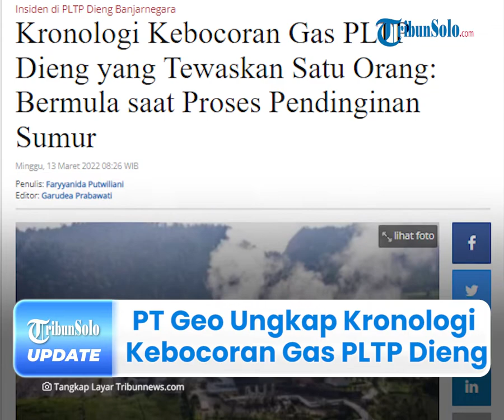Manajemen PT Geo Dipa Energi Ungkap Kronologi Kebocoran Gas PLTP Dieng, 1 Orang Tewas, 8 Korban Luka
TRIBUN-VIDEO.COM - Insiden kebocoran gas terjadi pada Pembangkit Listrik Tenaga Panas (PLTP) Dieng, Banjarnegara, Jawa Tengah pada Sabtu (12/3/2022) lalu.

Corporate Secretary PT Geo Dipa Energi, Endang Iswandini menyampaikan kronologi kejadian tersebut.

Atas peristiwa ini, satu orang korban tewas dan delapan korban luka dilarikan ke RSUD Wonosobo, Jawa Tengah guna mendapat penanganan medis.

Dikutip dari Tribunnews.com pada Minggu (13/3/2022), Corporate Secretary PT Geo Dipa Energi, Endang Iswandini membenarkan hal tersebut.

Menurutnya, kebocoran gas tersebut terjadi di sumur Pad 28.

Endang menjelaskan, insiden kebocoran gas ini terjadi eksisting PLTP Dieng Unit 1 yang sedang dilakukan perbaikan oleh rig kontraktor.

Diketahui, saat kejadian terdapat relief valve terbuka secara otomatis di bawah standar tekanan yang seharusnya.

"Pada saat kejadian tersebut, relief valve terbuka secara otomatis di bawah standar tekanan yang seharusnya," kata Endang.

Ia mengatakan, insiden ini bermula saat kegiatan quenching (pendinginan) sumur.

Kemudian, ada seorang Pelaksana Pekerjaan Workover berinisiatif memeriksa relief valve (katup pelepas) di mud pump-1 (pompa lumpur) yang terbuka secara otomatis.

Namun, pekerja justru pingsan dan langsung dievakuasi ke Puskesmas Kejajar 1 Wonosobo.

Pekerja tersebut diduga pingsan karena telah menghirup gas beracun yang keluar bersama air saat relief valve terbuka otomatis.

Meski terjadi kebocoran gas, Endang memastikan bahwa tidak ada ledakan yang terjadi pada satu diantara sumur atau sumur pengeboran.

Sementara itu, Kapolres Banjarnegara, AKBP Hendri Yulianto, pihaknya sudah berada di tempat kejadian langsung mensterilisasi lokasi sumur yang meledak.

Diketahui, pihaknya juga melakukan olah tempat kejadian perkara (TKP).

"Perkembangan selanjutnya akan segera kami update," tuturnya.

Sebelumnya, Hendri mengatakan, terdapat satu orang meninggal dunia dan delapan orang terluka akibat kejadian itu.

Kemudian, korban dilarikan ke RSUD Wonosobo karena keracunan gas.

Dikabarkan, mereka mengalami kejang, sesak napas dan muntah darah.

Sebagai informasi, korban yang meninggal diketahui bernama Lili Marsudi.

Hendri Yulianto mengatakan, pihaknya juga sudah mendatangi langsung para korban untuk mengecek kondisi mereka.

Atas kejadian ini, masyarakat sekitar lokasi diimbau untuk menjauhi area PLTP.

"Kami hanya bertugas melakukan pengamanan dan mengimbau warga untuk menjauhi area. " jelasnya.

(Tribun-Video.com/Tribunnews.com)

Artikel ini telah tayang di Tribunnews.com dengan judul Kronologi Kebocoran Gas PLTP Dieng yang Tewaskan Satu Orang: Bermula saat Proses Pendinginan Sumur.